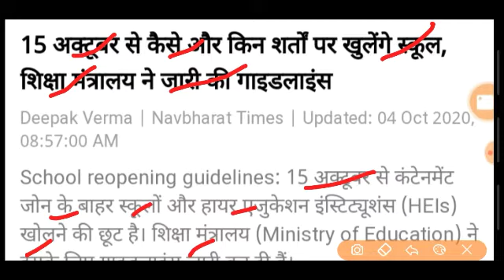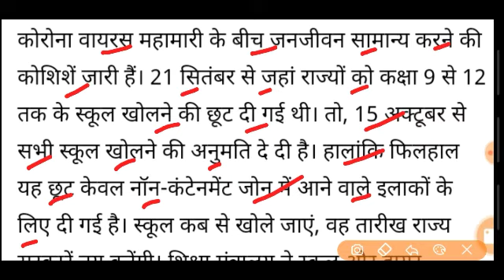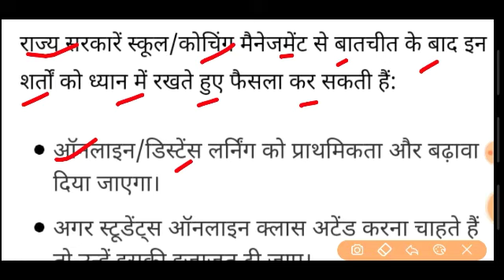5 अक्टूबर- स्कूल कॉलेज कब खुलेंगे ?15 अक्टूबर के बाद स्कूल- कॉलेजों खुलेंगे, गाइडलाइन जारी 2020.